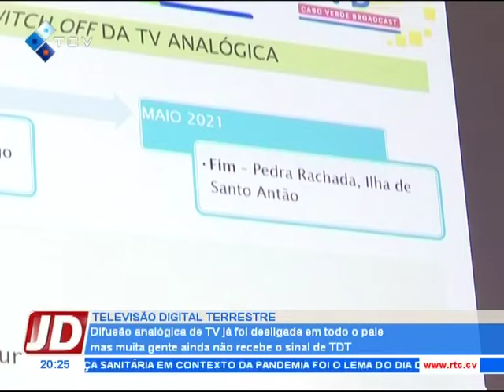Segurança sanitária em contexto da pandemia foi o lema do Dia de África este ano